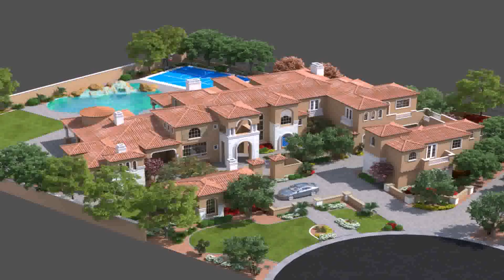Buy Car NY 5% DP